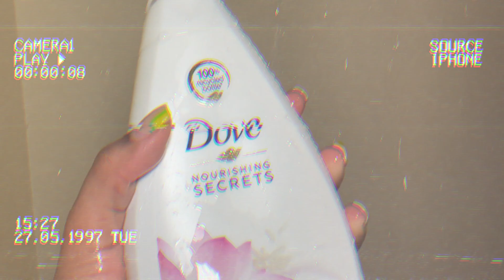My Night Time Routine !!! 🧼💅🏼